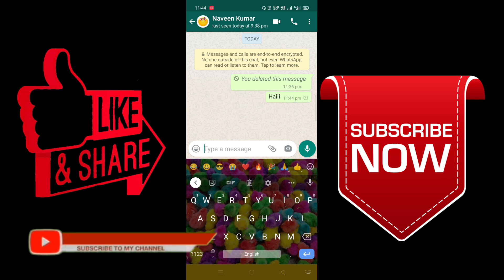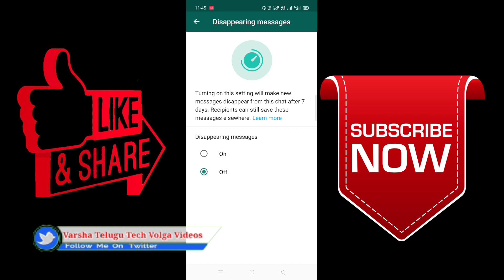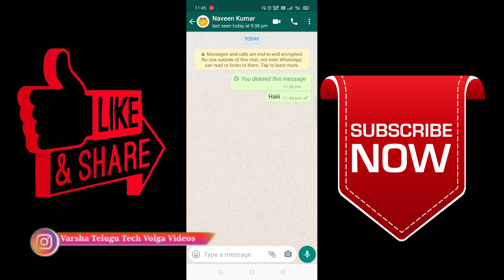WhatsApp New Feature - Disappearing Messages //WhatsApp letest Useful Update in Telugu 2021......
WhatsApp New Feature - Disappearing Messages | Everything You Should Know | In Telugu//WhatsApp letest Useful Update 2021..